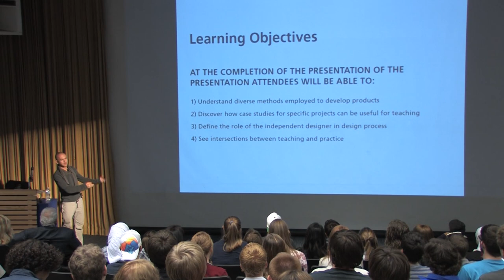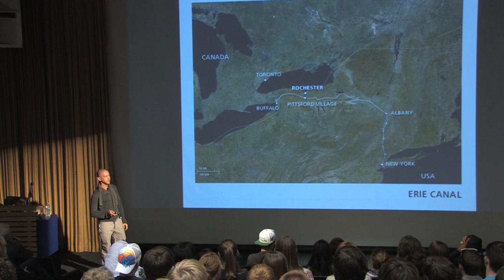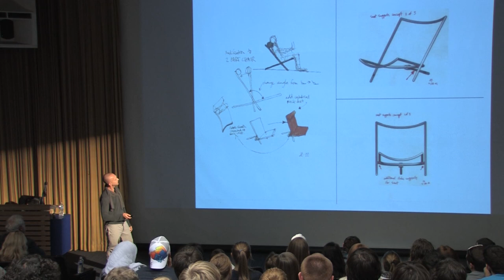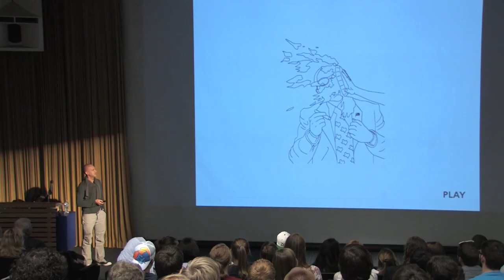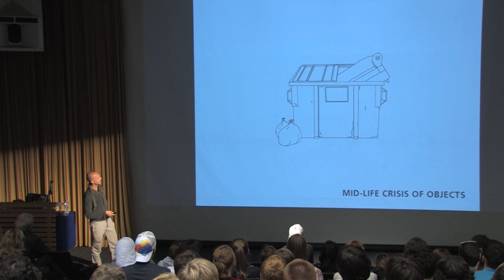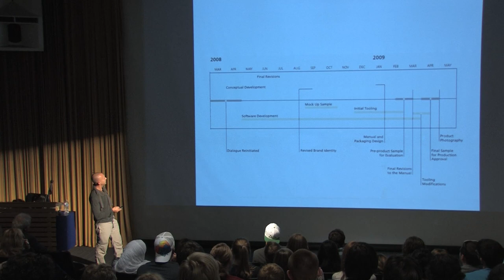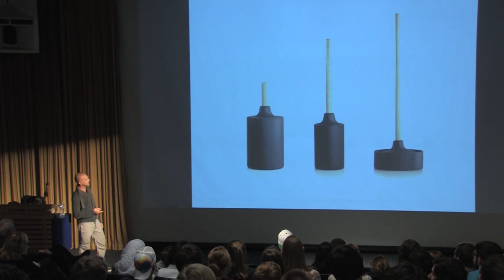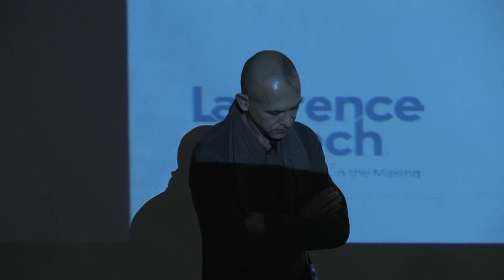ADLS: Josh Owen